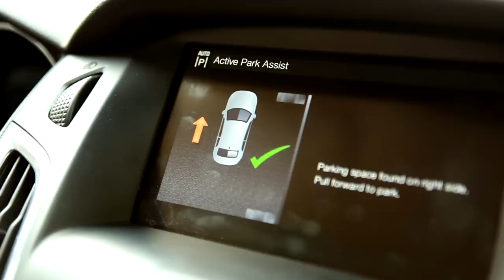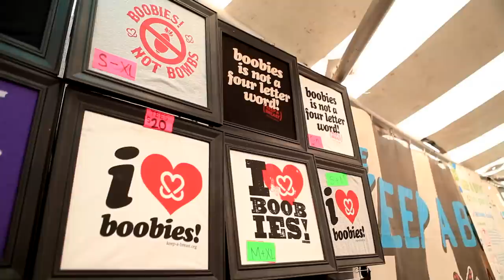Keep A Breast - Episode 5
The Warped Tour is a foundational event for Keep A Breast and in this episode we get to see the impact they make on the lives concert-goers, bands and the founder of the Warped Tour, Kevin Lyman.